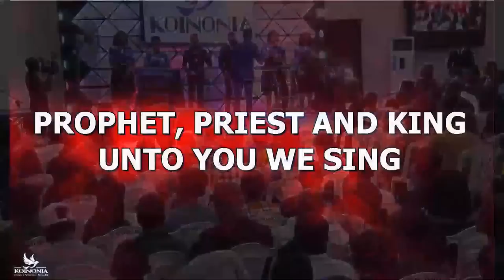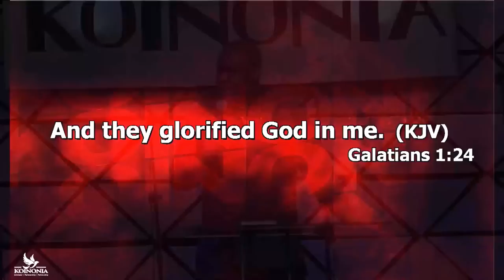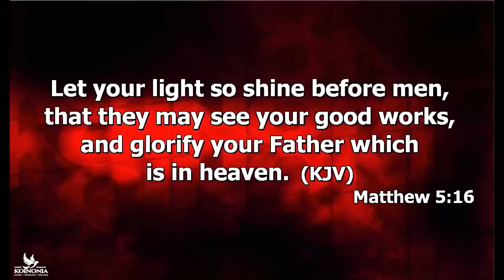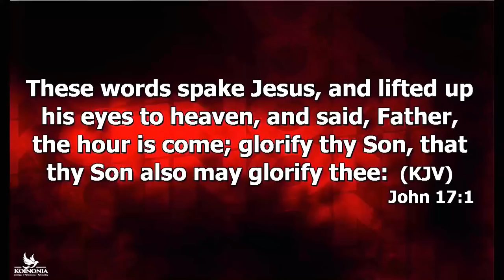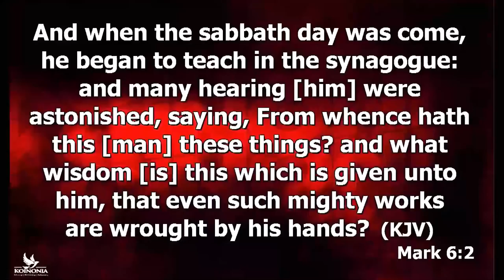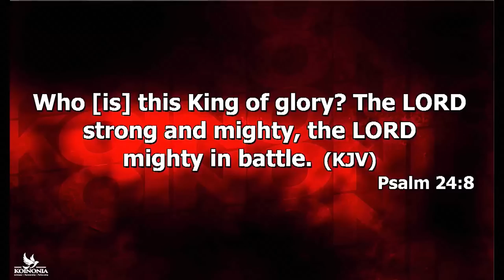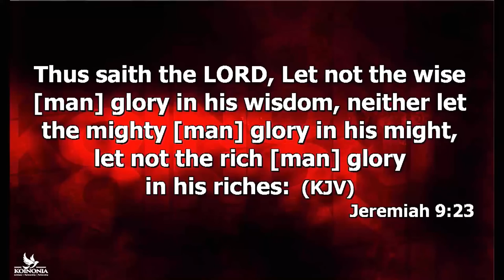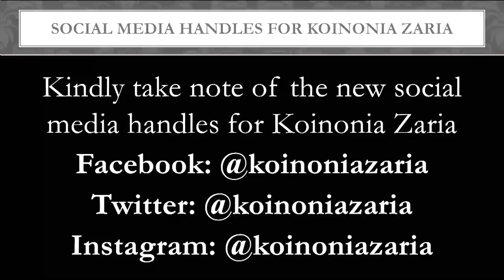AND THEY GLORIFIED GOD IN ME || KOINONIA ZARIA || APOSTLE JOSHUA SELMAN || 22|07|2 022